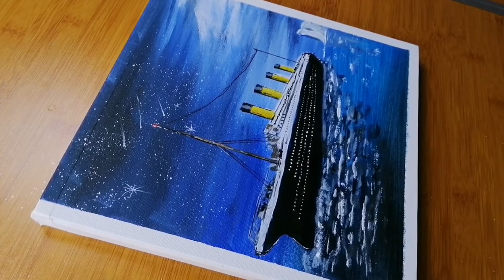Titanic | Acrylic painting tutorial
Titanic is a 1997 American epic romance and disaster film directed.and stars Leonardo DiCaprio and Kate Winslet as members of different social classes who fall in love aboard the ship during it's ill-fated maiden voyage.